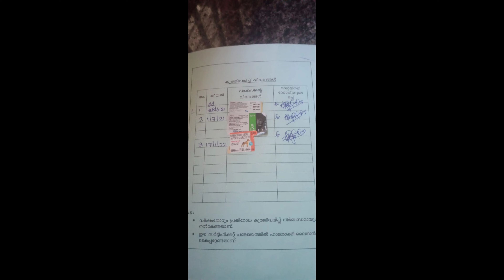Pet selling video in Malayalam | 6000 രൂപയ്ക്കു അടിപൊളി Lab Adult dog🔥| puppies,adult dogs & rabbits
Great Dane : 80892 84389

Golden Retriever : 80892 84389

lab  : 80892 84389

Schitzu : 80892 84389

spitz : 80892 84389